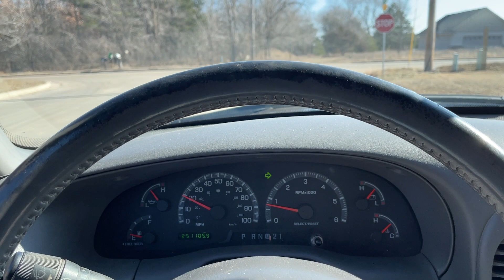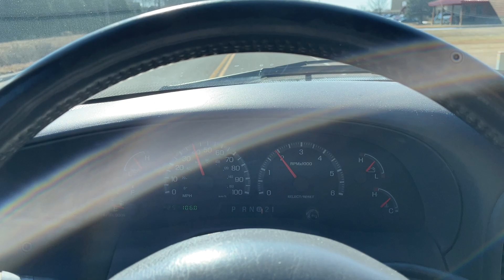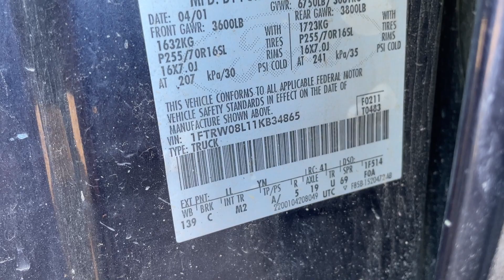Virtual Test Drive 2001 FORD F-150 KING RANCH 1FTRW08L11KB34865 Twin Cities Auctions